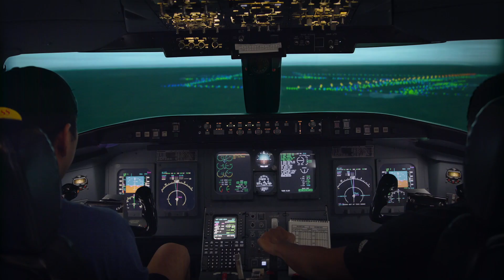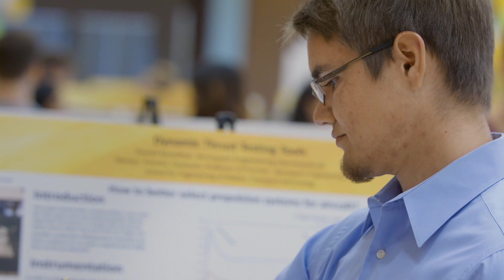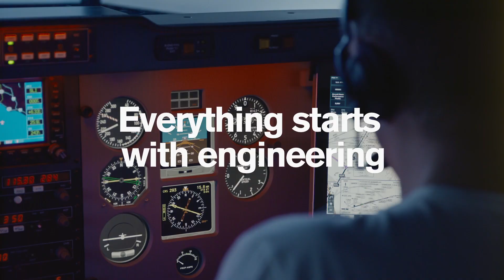Class of 2019, You're Ready!